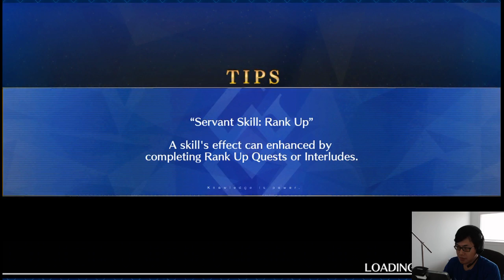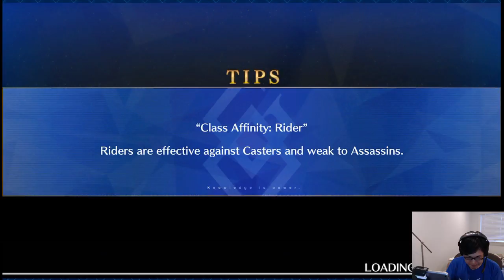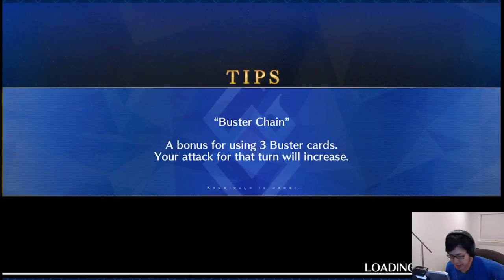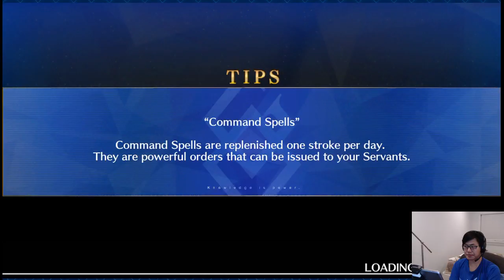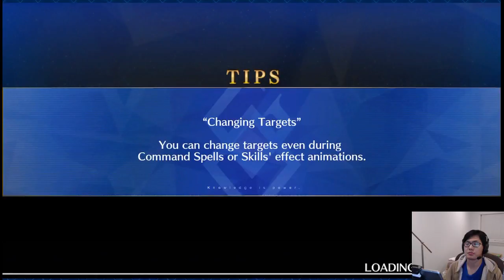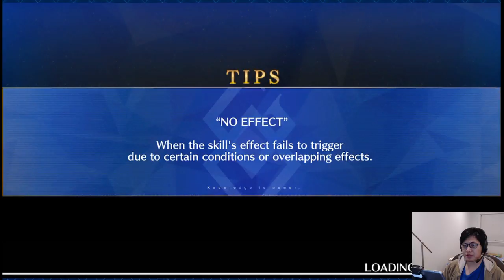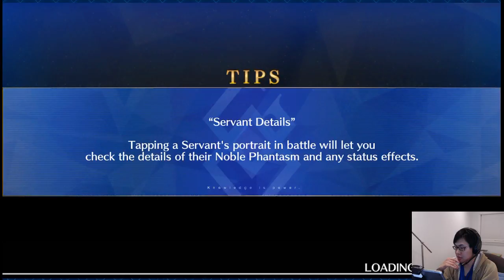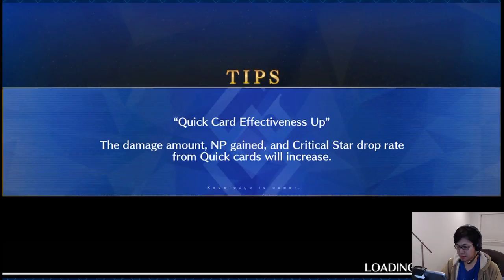tama boolying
Melty Salt: Degeneracy Again